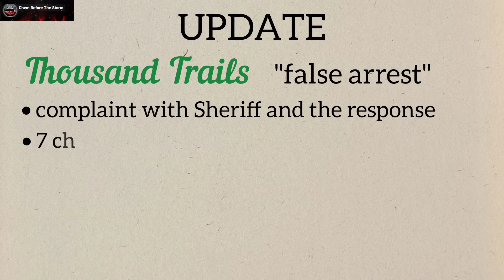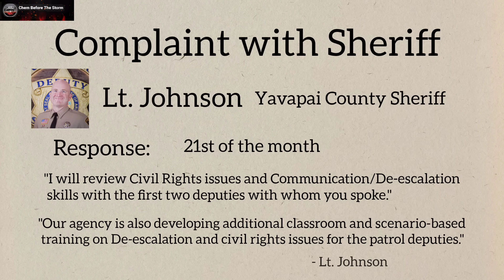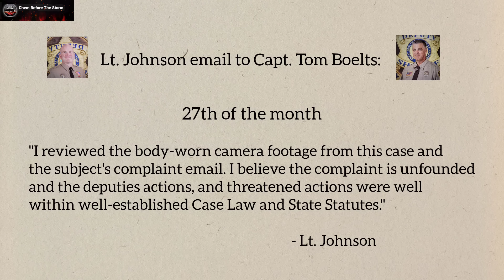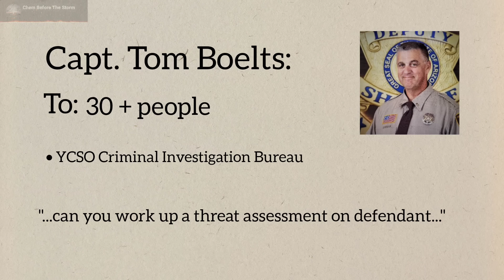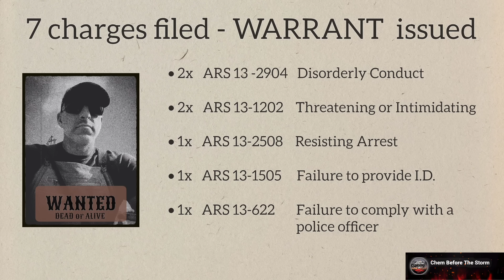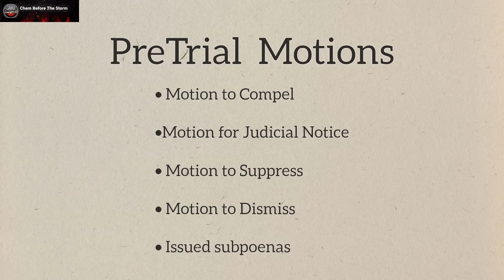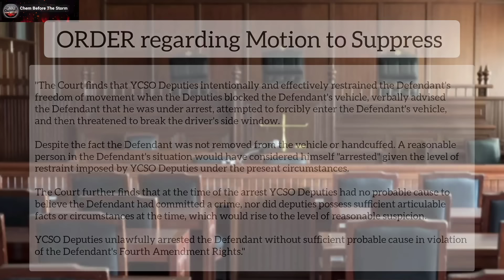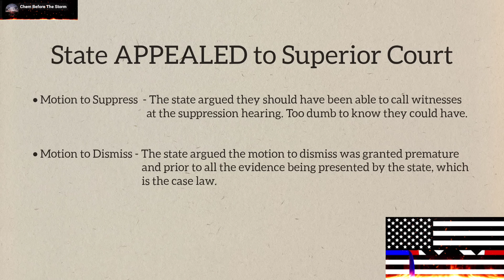UPDATE - 7 New Charges Filed - False Arrest - TERRORIST !?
This video is an update on the video that went viral of the false arrest that happened at the Thousand Trails in Verde Valley Arizona.

-Lt. John Johnson (now - capt.)
-Capt. Tom Boelts (now - commander)

-Cynthia Giltner
Yavapai County Attorney

Thousand Trails - Verde Valley, Arizona
-Scott Wooley, manager